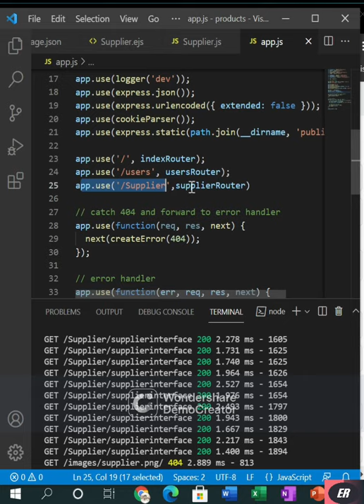web development project using html css and javascript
javascript tutorial,
javascript code with harry,
javascript project,
javascript interview questions and answers,
javascript mastery,
javascript projects for beginners,
javascript advanced,
javascript animation,
javascript akshay saini,
javascript array,
javascript apna college,
javascript async await,
javascript advanced tutorial,
javascript api,
a javascript error occurred in the main process windows 10,
a javascript error occurred in the main process windows 7,
a javascript error occurred in the main process microsoft teams,
a javascript error occurred in the main process hindi,
a javascript error occurred in the main process forticlient vpn,
a javascript error occurred in the main process windows 7 in hindi,
a javascript error occurred in the main process teams windows 10,
javascript basics,
javascript by code with harry,
javascript by thapa technical,
javascript by durgasoft,
javascript by saurabh shukla,
javascript basic tutorial,
javascript beginner to advanced tutorial,
javascript by yahoo baba,
javascript course,
javascript crash course,
javascript coding,
javascript complete course,
javascript coding interview questions,
javascript class,
javascript clever programmer,
c javascript engine,
c vs javascript,
c sharp vs javascript,
javascript c'est quoi,
c for javascript developers,
javascript с нуля,
javascript dom,
javascript dom tutorial,
javascript developer,
javascript dom manipulation,
javascript durgasoft,
javascript debugging,
javascript dom tutorial in hindi,
javascript design patterns interview questions,
javascript panier d'achat,
javascript es6,
javascript edureka,
javascript events,
javascript es6 tutorial,
javascript event loop,
javascript es6 full course,
javascript event handling,
javascript error occurred in the main process,
html css e javascript,
diferença typescript or javascript,
java e javascript,
html5 css3 y javascript,
e.target javascript,
e.preventdefault() javascript,
ecommerce javascript,
e parameter in javascript,
javascript full course in hindi,
javascript for beginners,
javascript freecodecamp,
javascript functions,
javascript form validation,
javascript for web development,
javascript full course in tamil,
f.prototype javascript,
javascript 9rayti f click,
javascript if,
javascript game,
javascript geeky shows,
javascript game project,
javascript games for beginners,
javascript generators,
javascript game engine,
g top mix javascript,
javascript harry,
javascript hitesh choudhary,
javascript hindi,
javascript html,
javascript html css,
javascript hindi tutorial,
javascript harry with code,
javascript hacking,
javascript kya h,
javascript in one video,
javascript interview,
javascript interview questions and answers for experienced,
in javascript,
javascript json,
javascript java brains,
javascript jobs,
javascript jquery,
javascript json tutorial,
javascript jquery tutorial,
javascript joined logger hackerrank solution,
javascript jobs salary in india,
javascript kya hai,
javascript kudvenkat,
javascript kya hota hai,
javascript ka use in hindi,
javascript khan academy,
javascript kya hota hai in hindi,
javascript kannada,

javascript naresh technologies,
javascript notes,
javascript node js,
javascript neso academy,
javascript not working in chrome,
in javascript the x===y statement implies that,
n javascript not working,
n queens javascript,
javascript object model,
javascript object prototype,
javascript oop interview questions,
javascript onclick function,
javascript object constructor,
javascript or python,
javascript output,
javascript on kaise kare,
python o javascript,
java o javascript,
aprender python o javascript,
php o javascript,
o'reilly javascript,
javascript o'rganish,
javascript x o game,
como desativar o javascript,
javascript promises,
javascript project in hindi,
javascript projects for practice,
javascript programming,
javascript prototype,
javascript quiz,
javascript questions and answers,
javascript quiz app,
javascript questions,
javascript queryselector,
javascript quiz game,
javascript quiz project,
javascript quiz with timer,
javascript roadmap,
javascript regular expression,
javascript react,
javascript real time project,
javascript regex,
javascript revision,
javascript react tutorial,
javascript roadmap 2021,
javascript small projects for beginners,
javascript simple project,
javascript syntax,
javascript string,
javascript simplilearn,
javascript slider,
javascript snake game,
javascript setup in vs code,
javascript projects,
javascript is,